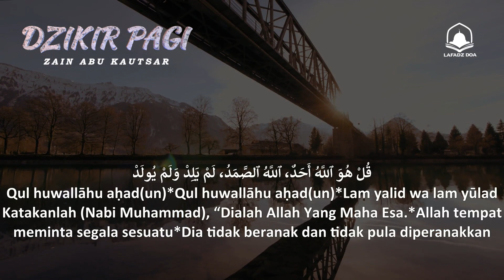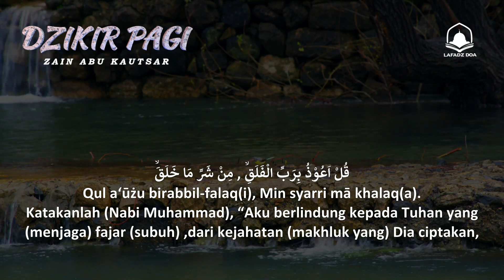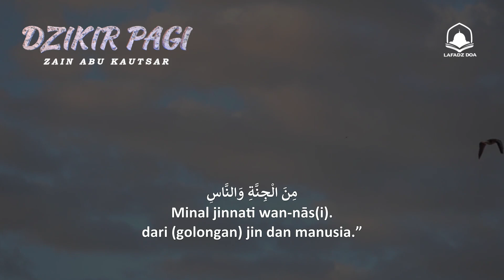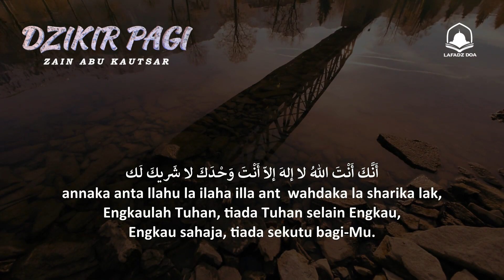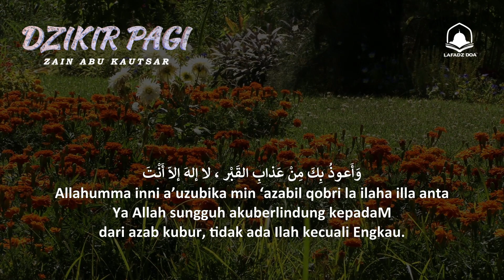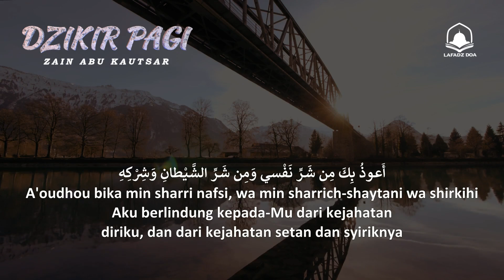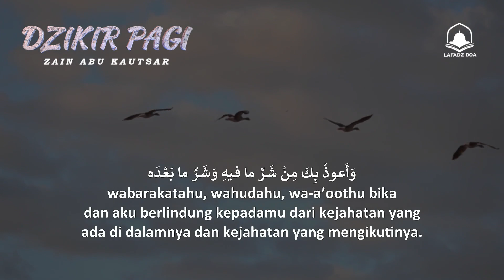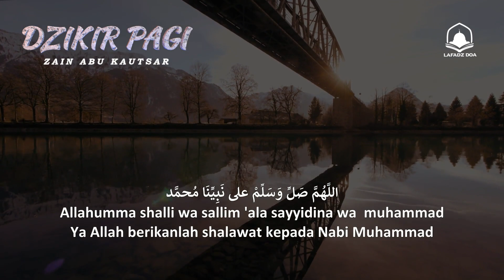Dzikir Pagi - Dengarkan dan Mintalah Rezeki, Kesembuhan, Dan Kemudahan Urusan Dari Tuhan by ZAK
DZIKIR PAGI